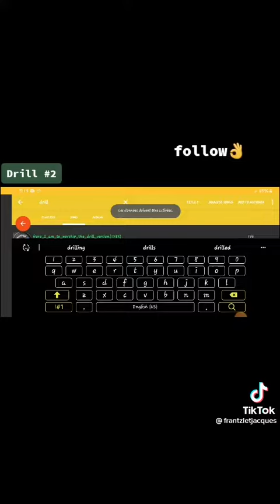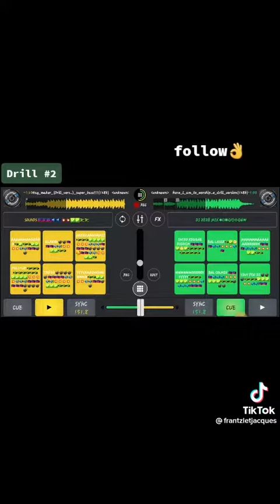DJ master g mix the King